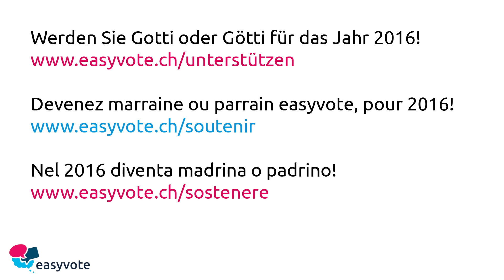easyvote: Fröhliche Weihnachten | Joyeux Noël | Buon Natale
Schau dir die Video-Botschaft der PolitikerInnen in 3 Sprachen an. Wir wünschen dir jetzt schon frohe Festtage und einen guten Rutsch ins 2016.
Regarde le message en trois langues, que les politiques ont à te dire. Nous te souhaitons d’ores et déjà une bonne fête de Noël et une bonne année 2016.
Il videomessaggio dei politic, al termine di questo anno. Easyvote vi augura Buon Natale!